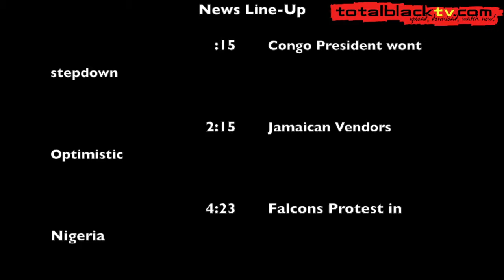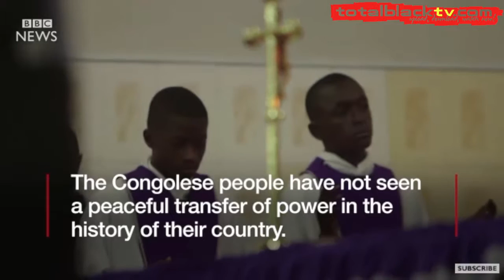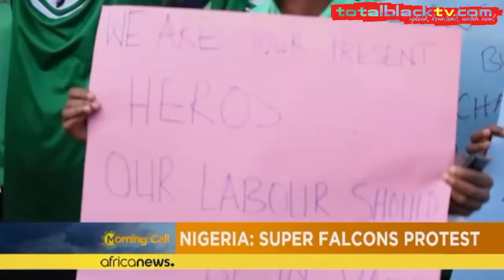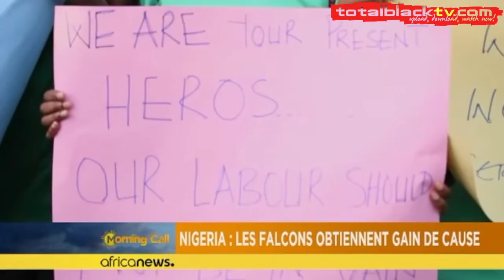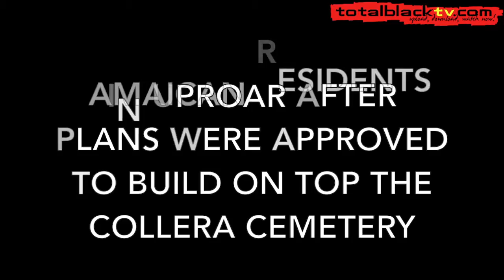International News Round Up, Dec 24th 2016